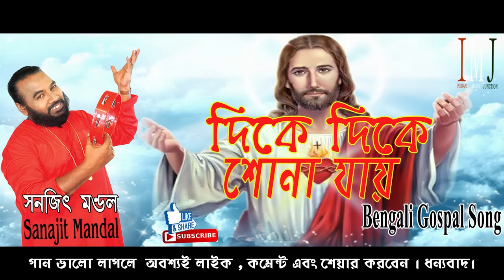Christian Bengali Song | Dike Dike Shona Jay | Bengali Gospel Song |Jesus Songs| SANAJIT MONDAL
Vocal : SANAJIT MANDAL
lyrics: Manik Aich